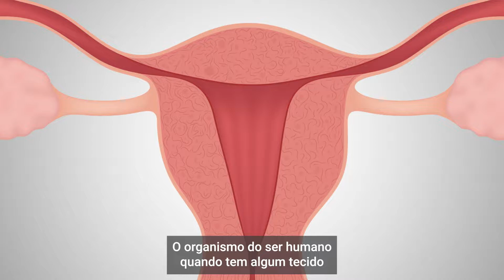Adenomiose: Sintomas e como ela influencia a sua fertilidade - Dr João Dias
Assista ao vídeo do Dr. João Dias sobre adenomiose,  sintomas e como ela influencia na fertilidade. Confira!

“Lembrem se que existe um tecido, o endométrio, crescendo no lugar errado.“O organismo do ser humano quando tem algum tecido crescendo no lugar errado, vai gerar um processo inflamatório ali.”

“Esse processo inflamatório tem como princípio tentar diminuir a proliferação daquele tecido que está no lugar errado.”

“Só que o tecido endometrial tem mecanismos para fugir dessa briga imunológica. Isso vai cronicamente inflamando a parede uterina.”

“Essa briga entre o tecido endometrial ectópica do útero e o sistema imunológico vai causando uma inflamação crônica.”

“E aí é que começa o problema dos sintomas da paciente. Essa inflamação crônica é responsável pelo aumento da cólica menstrual pelo aumento do fluxo menstrual e é responsável também por difícultar os processos iniciais da fertilização, desde a migração do espermatozoide até a própria implantação do embrião na cavidade uterina.”

“Então, imaginem que esse embrião, quer seja, quer seja gerado naturalmente, quer seja gerado num processo de reprodução assistida vai chegar numa cavidade, vai chegar num espaço que tem um ambiente hostil para ele.”

“Um ambiente hostil, com um processo imunológico que diminui a receptividade uterina ao embrião que ali vai chegar.”

“Essa diminuição da receptividade uterina dificulta o processode implantação, dificulta a gravidez de se iniciar e aumenta a chance do aborto acontecer.”

🔹 Diretor Técnico: Dr. João Antônio Dias Júnior | CRM 89.292 | RQE: 617712